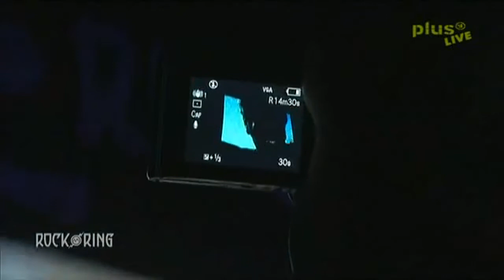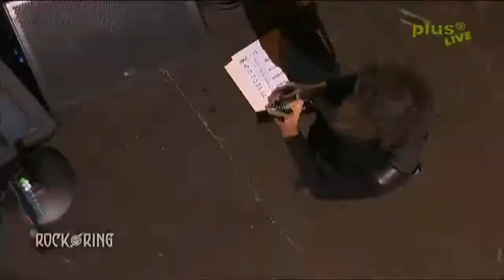Metallica - Hit The Lights Live Rock Am Ring 2012 HD